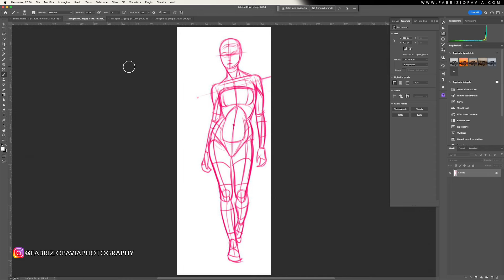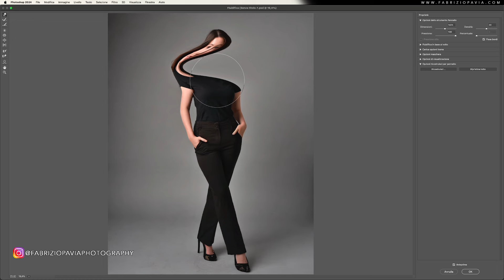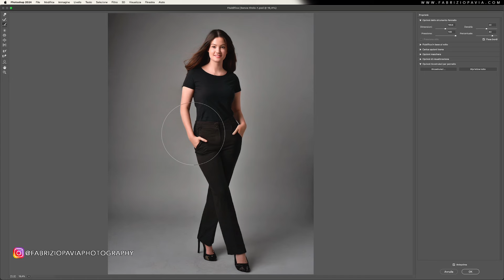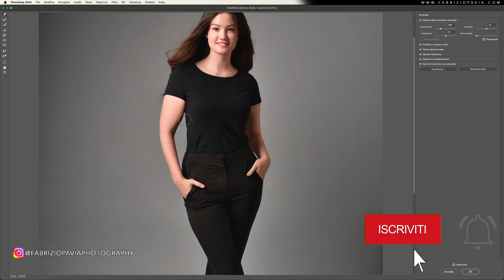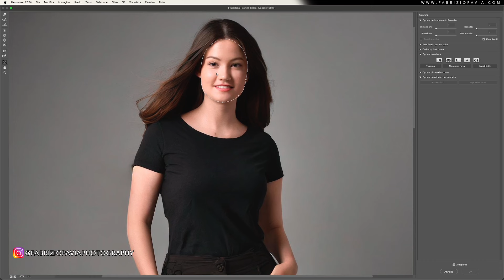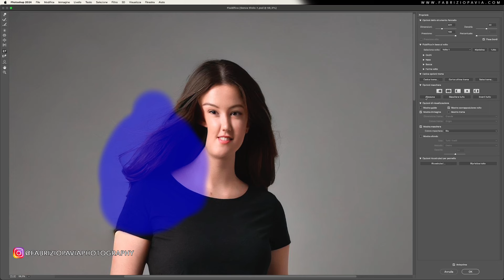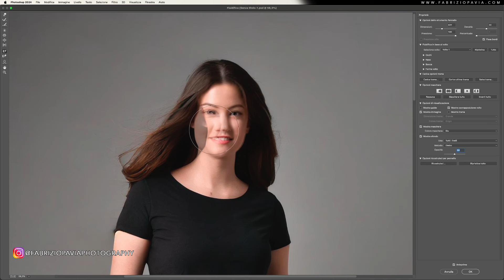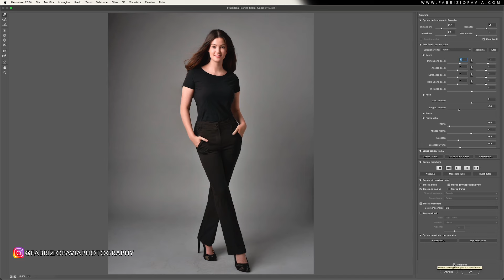Tutte le funzioni del filtro Fluidifica e tanti consigli su come utilizzarle al meglio!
Il Filtro Fluidifica è sicuramente uno degli strumenti più potenti di Photoshop. Ma se usato male può può risultare molto frustrante e poco redditizio. Studiamo insieme ogni singola funzione che ci mette a disposizione il pannello e capiamo come utilizzarle al meglio.

00:00 A cosa serve Fluidifica
04:48 Il pannello Fluidifica e lo strumento Altera/Avanti
08:36 Strumento Ricostruisci
12:31 Strumenti: Spirale, Piega, Rigonfiamento
14:13 Strumento Spingi a sinistra
15:09 La maschera
17:42 Strumento volto
19:14 Fluidifica in base al volto
24:12 Carica opzioni trama / Opzioni di visualizzazione
26:37 Sistemiamo la foto di esempio
30:30 Conclusioni

- Ascolta subito il mio nuovo Videopodcast FOTOeMODELLE dove in ogni puntata intervisterò una nuova modella parlando di fotografia ma anche degli argomenti più disparati ridendo e scherzando con loro. In più di sfondo ci sarà un utilissimo video backstage con schemi luce e foto finali. Vai nella sezione podcast di questo canale e passa un momento in allegria e leggerezza. Clicca su questo link: